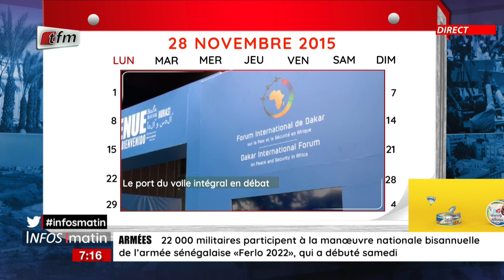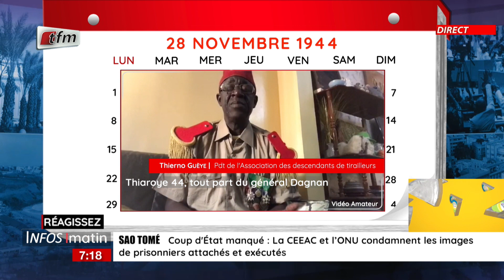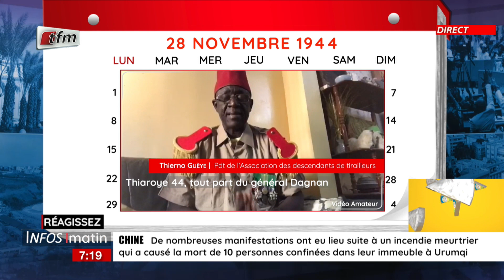Un jour au Sénégal : Thiaroye 44, la vérité sur un massacre